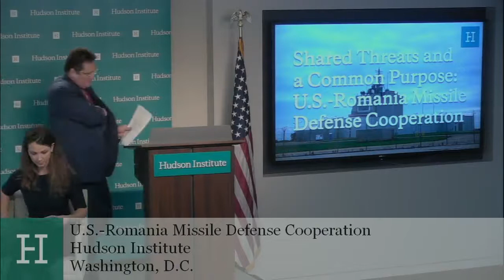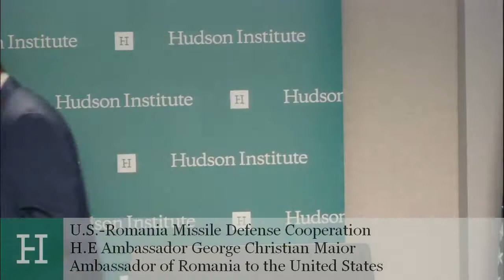Romanian Ambassador to US discussed about the U.S.-led NATO missile defense site at Hudson Institute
On December 7th, Ambassador of Romania to the United States George Maior discussed the status of the U.S.-led NATO missile defense site hosted by Romania at the Deveselu Military Base and its role within the context of Romanian, NATO, and American shared security interests.